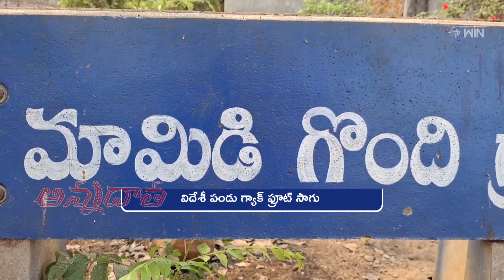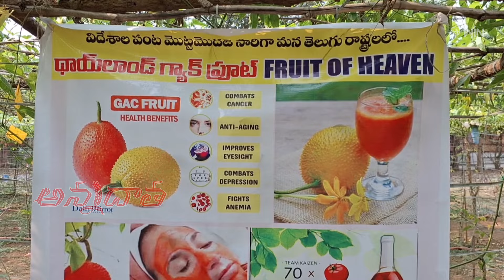13th April 2024 | Annadata | అన్నదాత | Full Episode | ETV Telugu